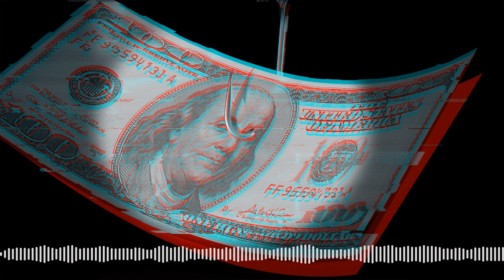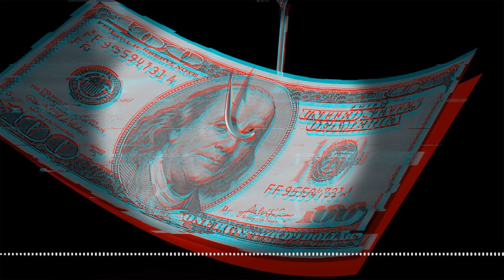How retail is using AI to prevent fraud — In Machines We Trust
Retailers face an evolving landscape of fraud tactics each day. It’s why companies are increasingly turning to AI to try and catch threat patterns never seen before, and block attacks before they ever happen. While this approach lends itself to efficiency, it’s also one that relies on increasingly complex data profiles of consumers. In this episode, we peer into the world of retail fraud detection.

In Machines We Trust is a podcast about the automation of everything. Host Jennifer Strong and the team at MIT Technology Review look at what it means to entrust artificial intelligence with our most sensitive decisions.

This episode was reported by Jennifer Strong and produced by Anthony Green and Emma Cillekens, It was edited by Mat Honan and contains original music from Garret Lang and Jacob Gorski. Our mix engineer is Garret Lang and our artwork is made by Stephanie Arnett.